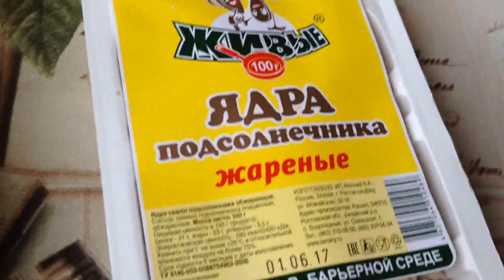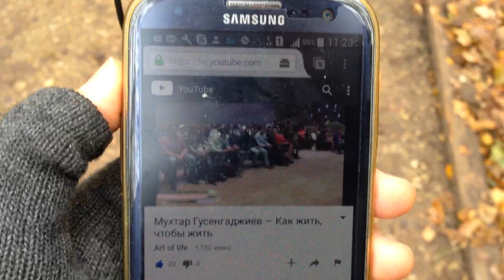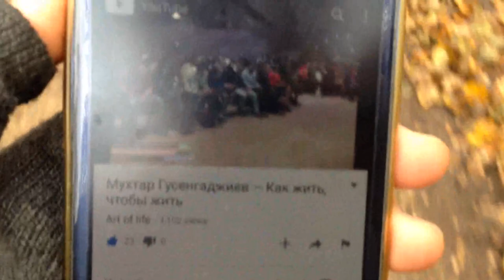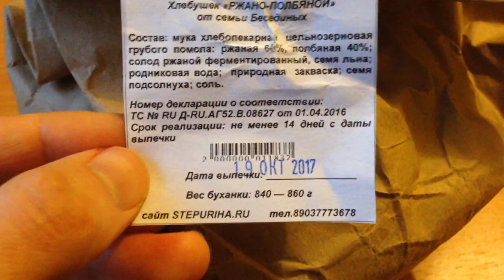VLOG - Мой рекорд - пробежал 3 часа по лесу. 21/10/2017